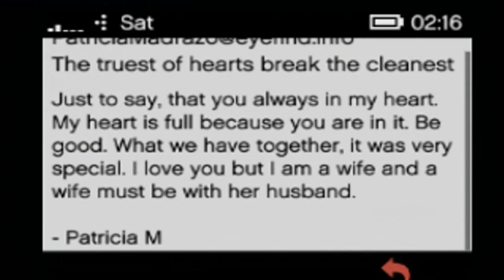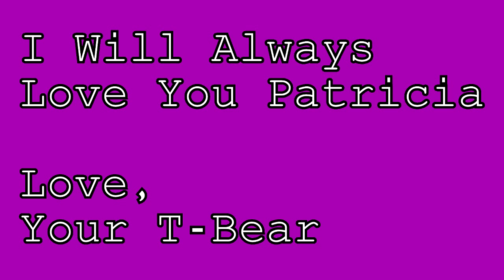GTA V - Trevor's Love Story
Hello there its Ben here. I sometimes make videos of various games and do commentary about various things and also as some might know i also do a few trolls every now and then..

Also liking and commenting your feedback is very welcome and loved and I guarantee a reply to a comment within probably about 1 week at the least. Enjoy and let me know what you think

gta 5 actual gameplay
gta 5 youtube videos
gta 5 preview
gta 5 youtube trailer
gta 5 on youtube
gta 5 release date xbox
gta 5 youtube gameplay
gta 5 info 2013
gta 5 update 2013
gta 5 e3 gameplay
gta 5 gameplay demo
gta 5 demo ps3
gta 5 gameplay leaked
gta 5 for xbox 360
gta 5 twitter
gta 5 ebay
gta 5 official gameplay
gta 5 vehicles
gta 5 leaked
gta 5 demo gameplay
gta 5 forum
gta 5 news ign
gta 5 weapons
gta 5 website
gta 5 new features
gta 5 pc
gta 5 new screenshots
gta 5 new trailer
gta 5
gta 5 updates
gta 5 amazon
gta 5 screenshots
gta 5 images
gta 5 pre order
gta 5 latest news 2013
gta 5 game informer
gta 5 youtube
gta 5 limited edition
gta 5 latest news
gta 5 kotaku
gta 5 dlc
gta 5 special edition
gta 5 ps4
gta 5 e3 2013
gta 5 xbox 360 gamestop
gta 5 unboxing xbox 360
gta 5 trailer 3
gta 5 tracklist
gta 5 james
gta 5 yahoo answers
gta 5 soundtrack
GTA 5 Leaked Free Roam Gameplay (Quad Biking, Parkour, Parachute & Gambling)